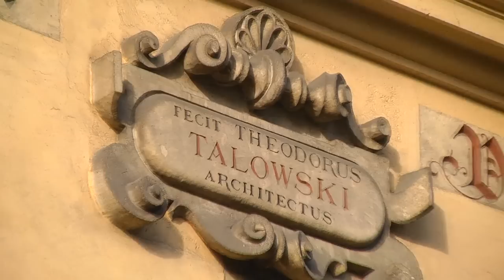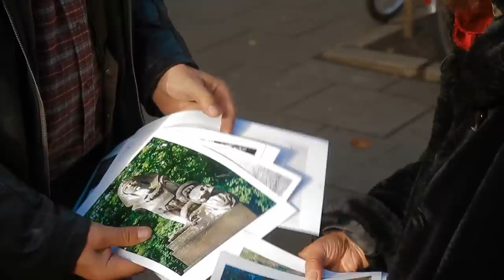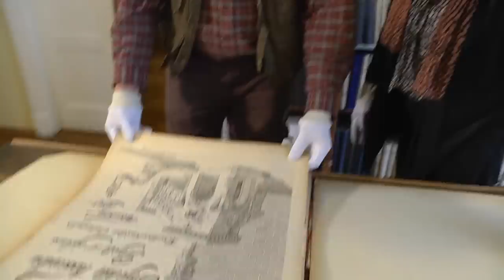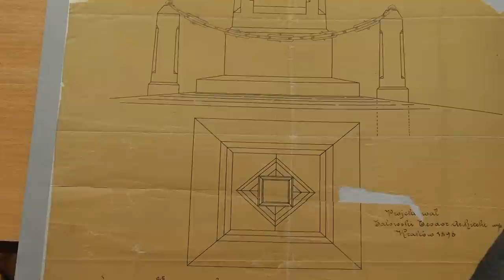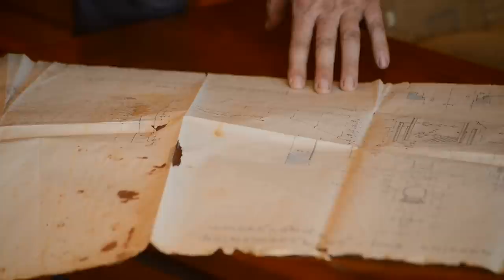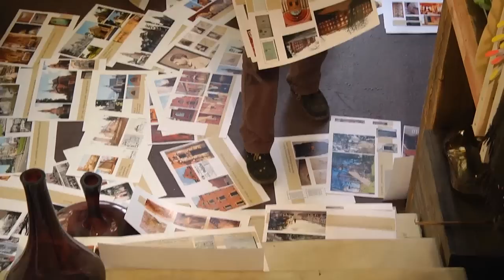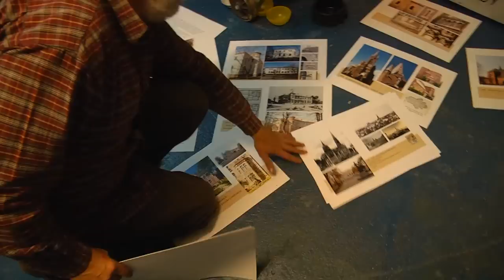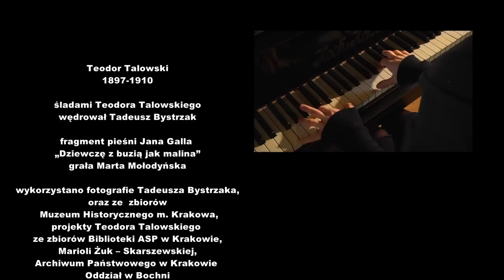Śladami Teodora Talowskiego reż. Katarzyna Kotula